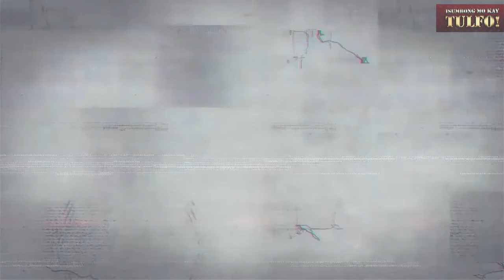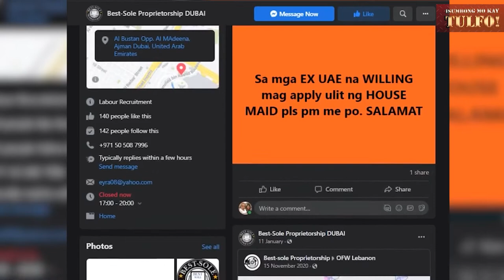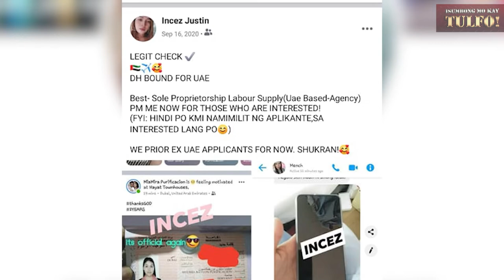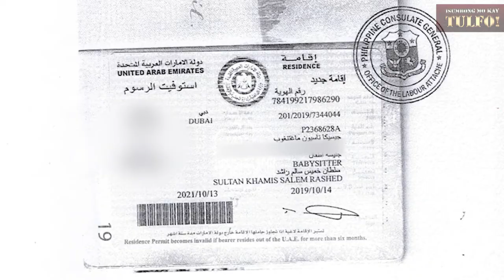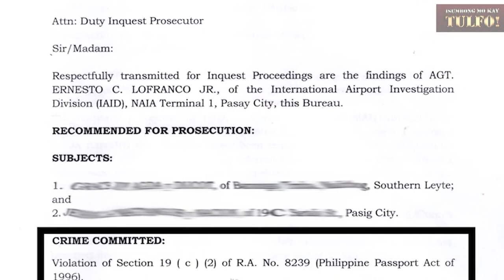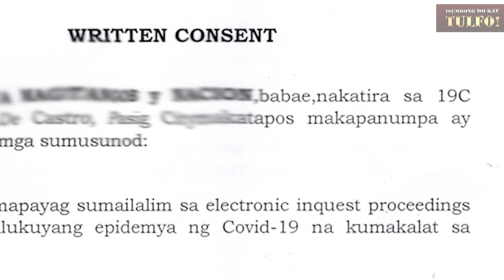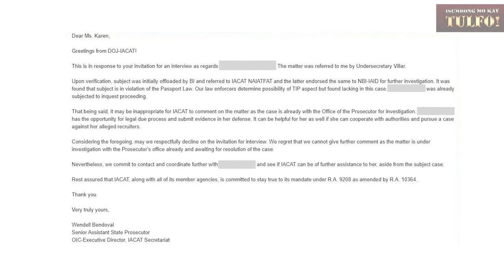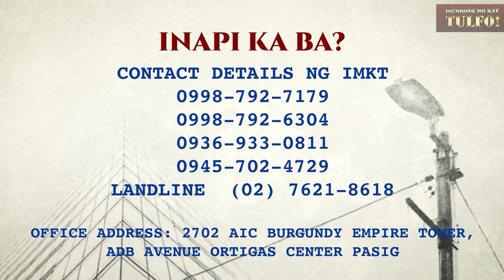Bagong Variant ng Scammer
PANOORIN: Gusto lamang ni Amor na makapag-abroad upang makatulong sa kanyang pamilya. At sa tulong ng isang ahensya, nakahanap sya ng employer, nakakuha ng mga dokumento, at napabilis ang kanyang pag-alis--nang walang processing fee na binabayaran. Too good to be true 'di ba? Ngunit paano kumikita ang mga scammer sa ganitong paraan?

Host: Ramon Tulfo
Reportage: Karen Alvarez

Tapang at serbisyong totoo, yan si Kuya Mon.